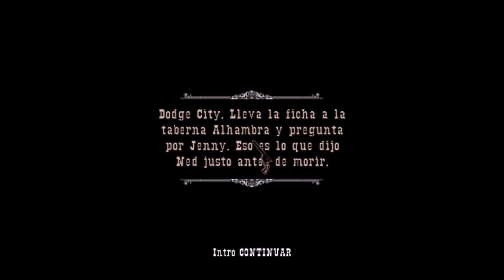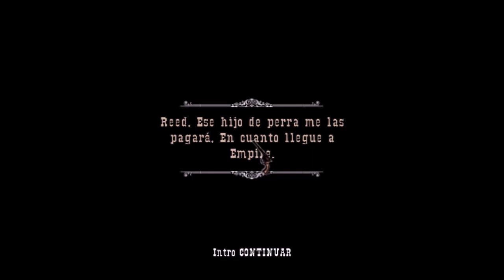La bienvenida a Dodge City... MUY SANGRIENTA: Jenny/La Banda de la Mano Roja||Gun #3